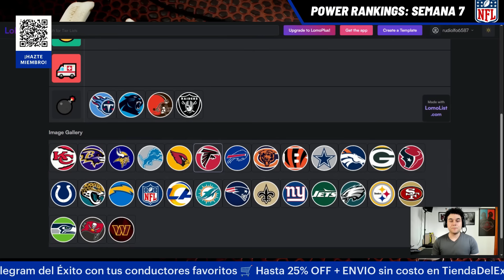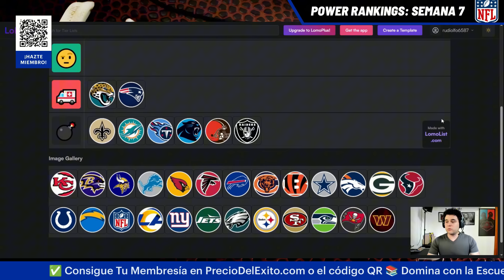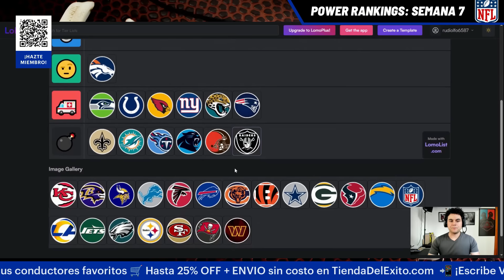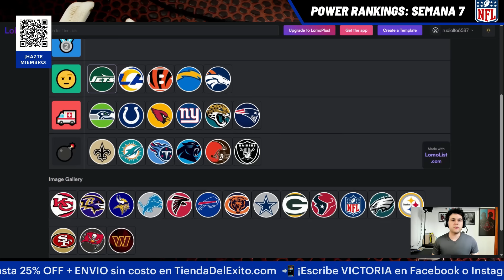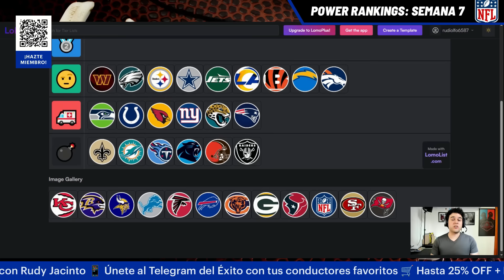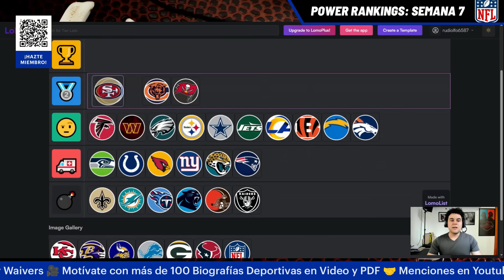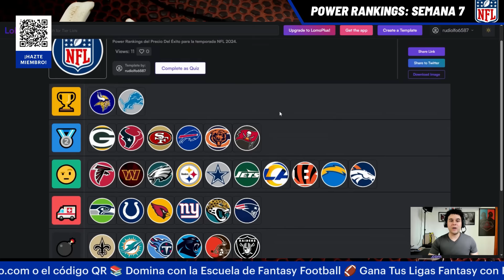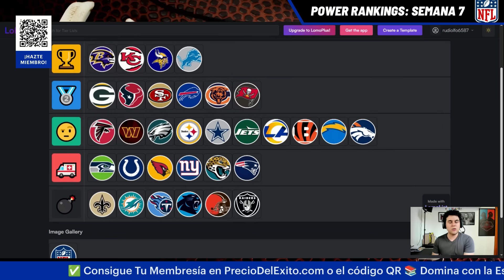🏈 ¡POWER RANKINGS DE SEMANA 7! | NFL Fantasy Football 2024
🏈 ¡LA NFL NO TERMINA Y NOSOTROS TAMPOCO!